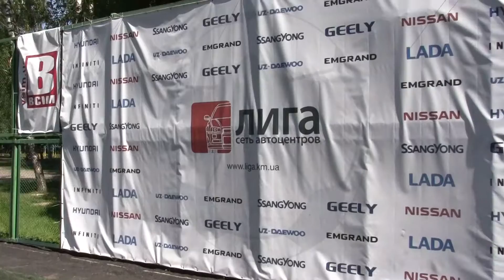Вручення нагород ВСІМ БІзнес ліги 2015 (28.06.15)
Переможців та призерів нагородили кубком та грамотами. Отримали свої нагороди і кращі в індивідуальних номінаціях.

Кращий гравець турніру: - Кульбачний Денис («Бамбук»)

Кращий бомбардир турніру – Гарбар Максим («Інтерпродсервіс»)

Кращий воротар турніру – Данилюк Богдан («Гікон»)